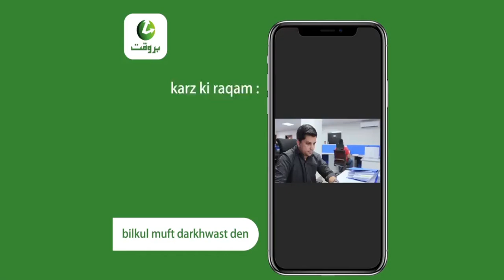Barwaqt-PK-ur-174-Barwaqt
Barwaqt is a high-quality financial app that can help users get loans. We use big data to evaluate users' data.

You can apply for a loan if you meet the following 2 conditions：
-Citizen of Pakistan
-18 years or older

Loan product information:
1. Online loan tenure: 91-180 days
2. Loan amount ranges from Rs.1000-Rs.25000
3. The highest Annual percentage rate (APR): 24% per year

To calculate a 91days,PKR6000 loan, the charges are as follows:

Monthly interest rate: 24%/12=2%
Monthly interest: PKR6000*2%=PKR120
Total monthly payment=PKR6000/3+PKR120=PKR2120

Total interest: PKR6000*(24%/360)*91 days=PKR364
Total repayment: PKR6000+PKR971=PKR6364

Our advantages:
-Relatively low interest
-Need CNIC
-Ensure your data and privacy security
-Multiple ways to get cash

Come and enjoy high-quality financial services in Barwaqt!